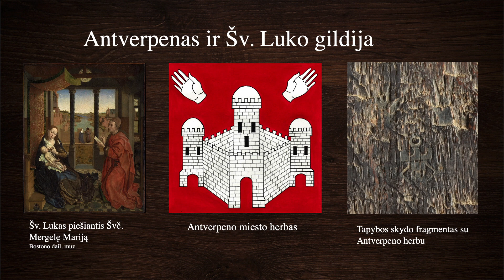Roberto Švelniko paskaita „Antverpeno Šv. Luko gildijos tapybos pagrindų ženklinimas“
Antverpenas – vienas pirmųjų Flandrijos miestų, įkūręs Šv. Luko gildiją. XV – XVI a. išaugusi į viena stambiausių ir unikaliausių organizacijų, po savo sparnu suvienijo vaizduojamosios ir taikomosios dailės atstovus, prekeivius meno kūriniais. Nepaisant nusistovėjusioms ir naujai įvedamoms gildijos taisyklėms su griežta darbo, prekybą meno kūriniais kontrole, gebėjo rūpintis ir savo organizacijos nariais, suteikdama privilegijas ir socialines garantijas. Gildijos narių atliekami darbai buvo ženklinami meistrų profesionalumą liudijančiais ženklais, kurie, kaip kokybės garantas, pasklisdavo po visą Europą ir už jos ribų. Paskaitoje bus aptariamas, išskirtiniais ženklais žymėto, baltiškojo ąžuolo prekybos kelias į didžiuosius šiaurės Europos miestus, Antverpeno Šv. Luko gildijos tapybos pagrindų gamintojų darbo kultūra, su to meto galiojančiais griežtais, tačiau ne visada paisomais, gildijos reikalavimais. Bus aptarti gildijos meistrų kokybę įteisinantys medinių tapybos pagrindų įspaudai bei jų pavyzdžiai, meistrų asmeniniai ženklai, kurių dėka, galime beveik tiksliai datuoti, kad ir nežinomų tapytojų, kūrinių laikmetį. Taip pat bus aptarta XVII a. nežinomo flamandų dailininko tapyto paveikslo „Ėmimas nuo kryžiaus“, kurio pirmavaizdis priskiriamas XV a. flamandų tapytojui Rogier van der Weyden (1399/1400 – 1464) ir šiuo metu eksponuojamo parodoje „Iš Žemaitijos dvarų kolekcijų. Žemaičių muziejaus „Alka“ rinkinys“ medinio tapybos pagrindo autorystė, kūrinio konservavimo ir restauravimo metu kilusios problemos ir iššūkiai, Lietuvoje dar netaikytos medinio tapybos pagrindo stabilizavimo sistemos panaudojimas.

Paskaita yra parodos „Iš Žemaitijos dvarų kolekcijų. Žemaičių muziejaus „Alka“ rinkinys“ edukacinės programos renginių ciklo dalis. Daugiau apie tai žr.